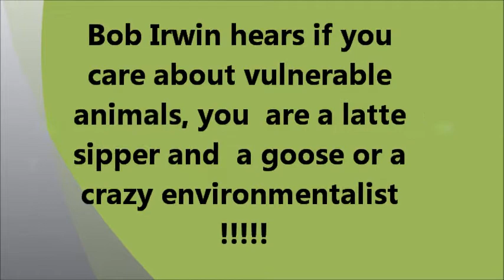Bob Irwin hears if you care about vulnerable animals, you are a latte sipper or crazy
Bob Irwin hears if you
care about vulnerable
animals, you  are a latte
sipper and  a goose or a
crazy environmentalist